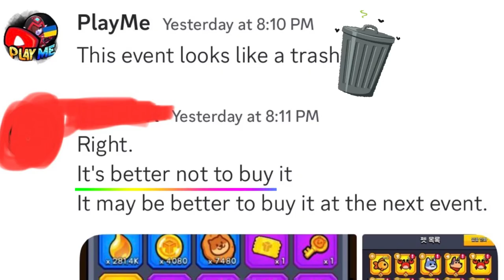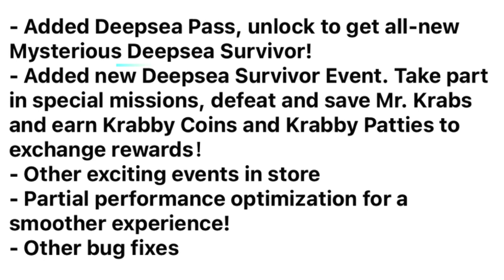SQUIDWARD TENTACLES KILLING ZOMBIES IN SURVIVOR.io